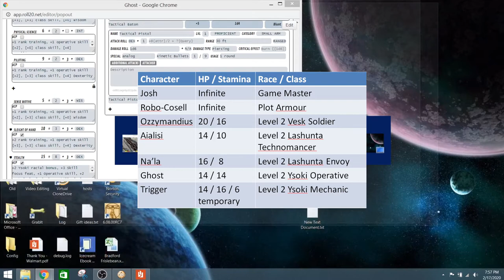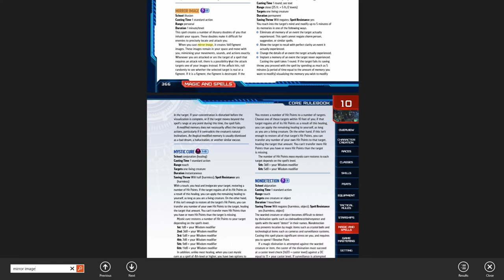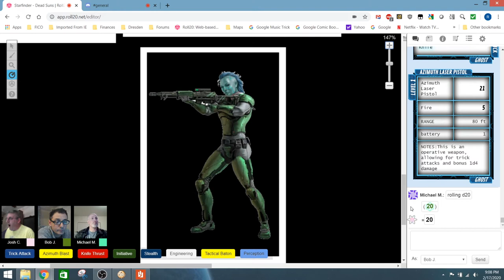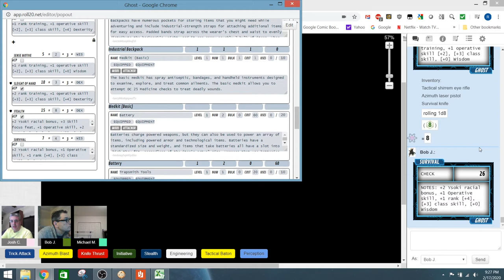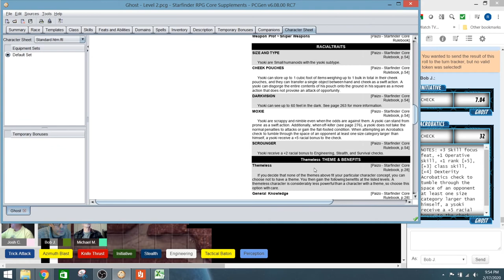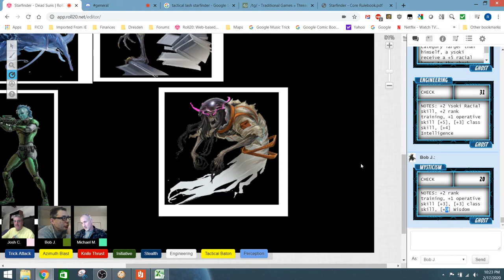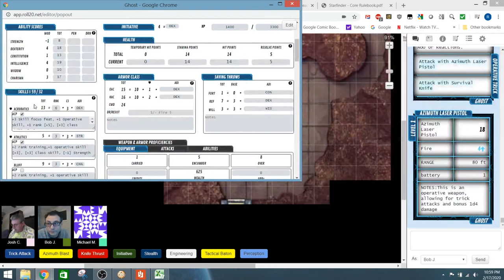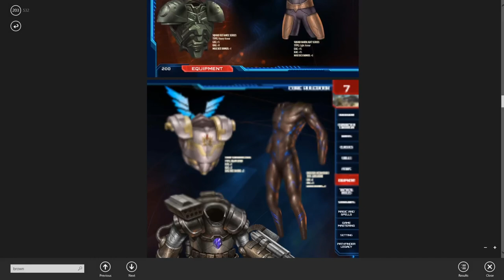Starfinder Chapter 7: Sniper callous frag-ballistic ex-spy and atrocious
This is the seventh episode of our Starfinder Campaign.  Trigger and Ghost's past catches up
with them when members of the shadowy Academy ambush them at the entrance of the Drift rock.    During the battle, they encounter a mercenary sniper hired to assassinate them.  They deal with  zero-gravity and delve deeper into the rock, uncovering several of its mysteries.